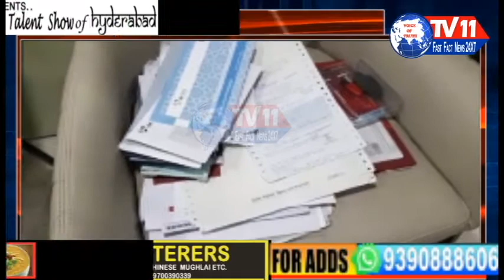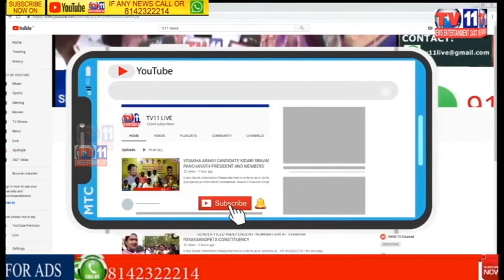ACB RIDES IN MUTHYAM VENKATA RAMANA HOUSE AT MADHAPUR | HYD | TS